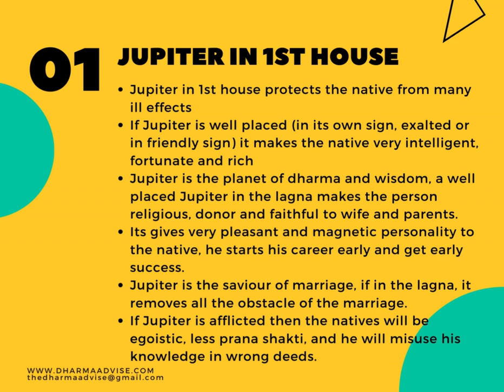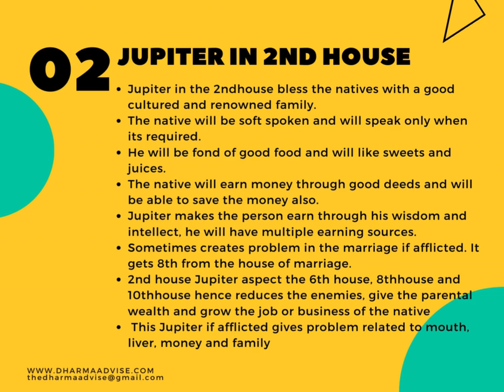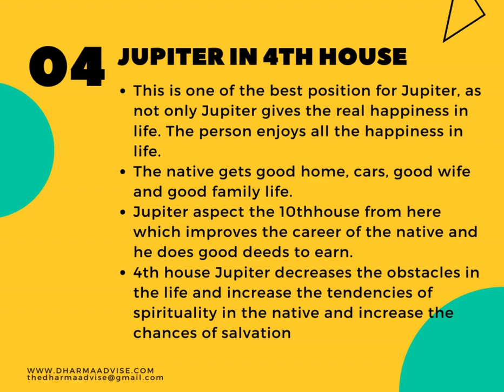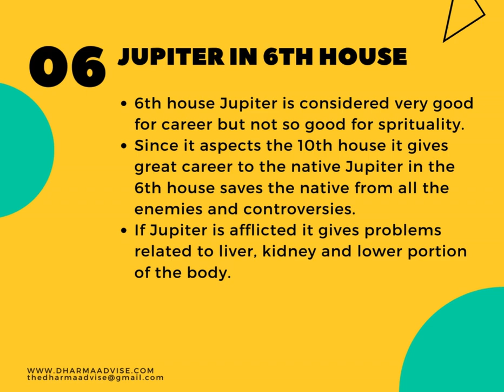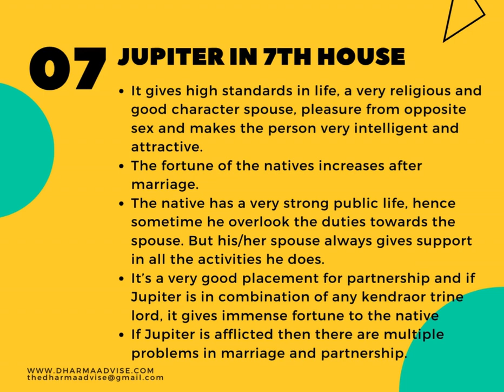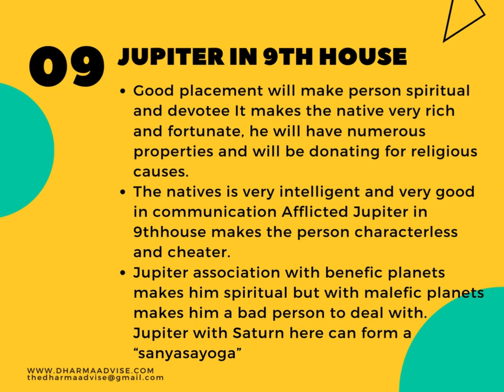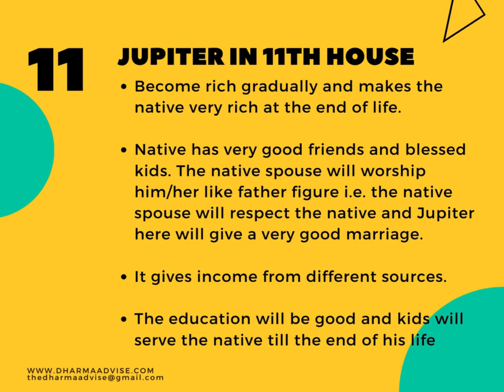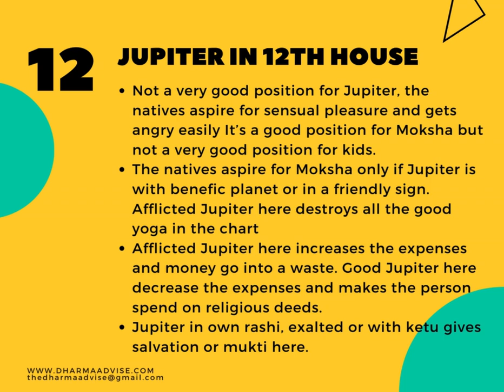Jupiter in Astrology: Meaning & Impact in All 12 Houses | Zodiac Insights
Explore the transformative power of Jupiter in each astrological house!

Discover how Jupiter's placement influences your life, opportunities, and growth across all 12 zodiac houses.